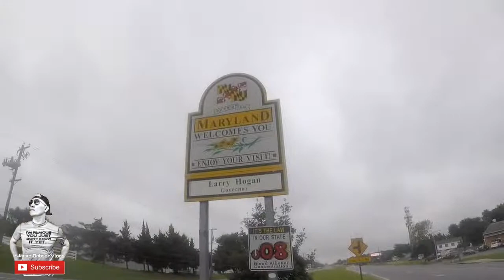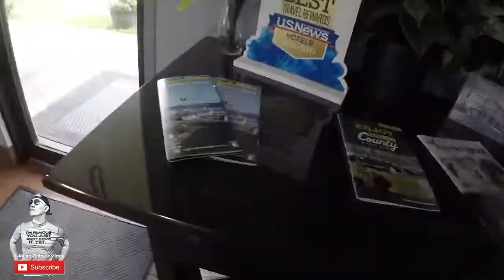Day 15 / Vlog #83 — Working Out while cycling !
HIGE thank you to: Super 8 by Wyndham Havre De Grace Aberdeen Area

CAMERAS/Gear USED: